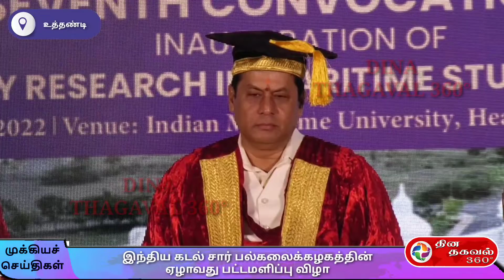இந்திய கடல் சார் பல்கலைக்கழகத்தின் ஏழாவது பட்டமளிப்பு விழா